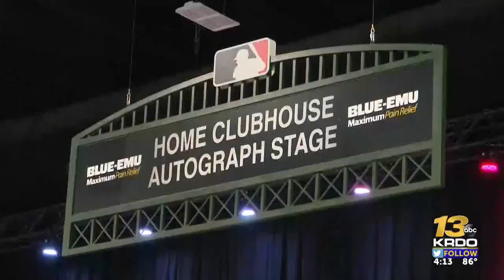'Play Ball Park' brings fans and MLB stars together in Denver